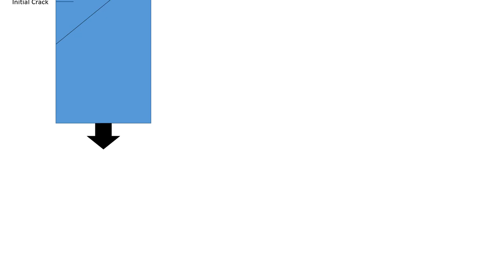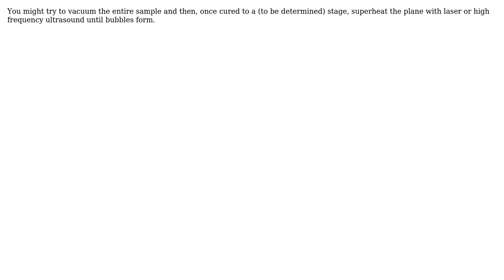Engineering: Creating Planes of Bubbles in Polymer Samples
With thanks & praise to God, and with thanks to the many people who have made this project possible! | Content (except music & images) licensed under CC BY-SA | Music | Images & others | With thanks to user Mad Max user Aaron Garcia and the Stack Exchange Network Trademarks are property of their respective owners. You are responsible for your own actions.